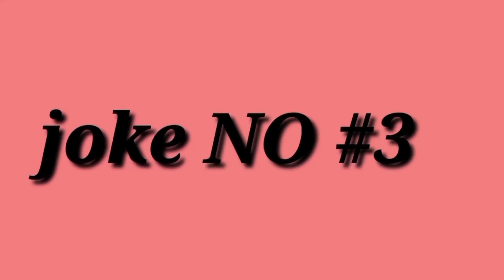Africa k loog bahut kaale hote hai funny jokes 😂|vegetables funny jokes in Urdu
assalam-o-alaikum
Welcome to the world of ZFcomedy jokes. in this channel i makes jokes to make people laugh. i want that entertain the people for some movement.